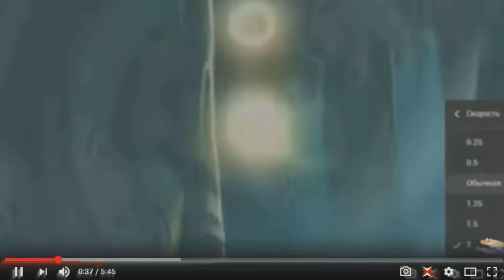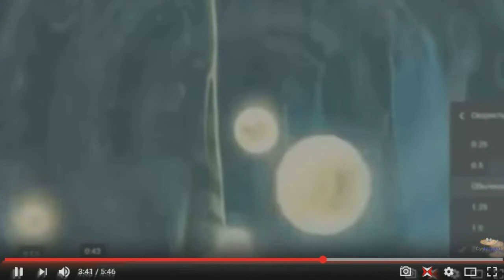(1 Million Views Special) Rayman Origins YTP (6/17)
Make Q-MAJOR of this!
raymanchromenew.my1.ru